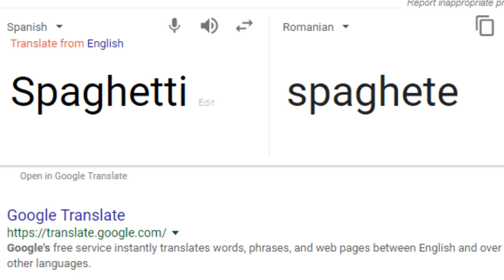HOW ROMANIAN GOOGLE SAYS SPAGHETE